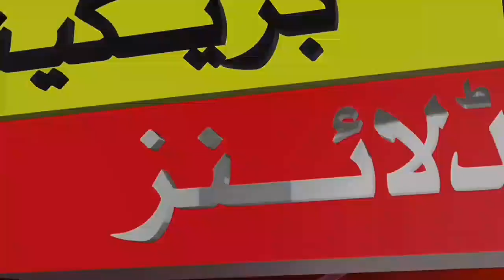Netherlands vs Ireland Today Cricket Live Match 2023 || ICC ODI World Cup Qualifier 2023 |Ned vs Ire